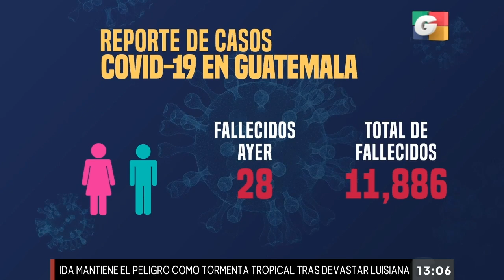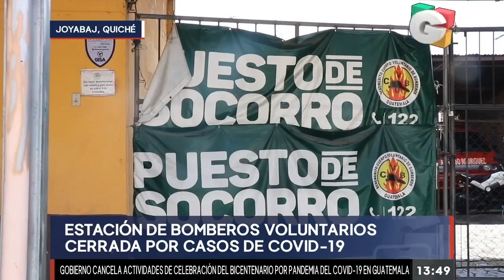Noticiero EN VIVO 1 pm, 30 de agosto de 2021